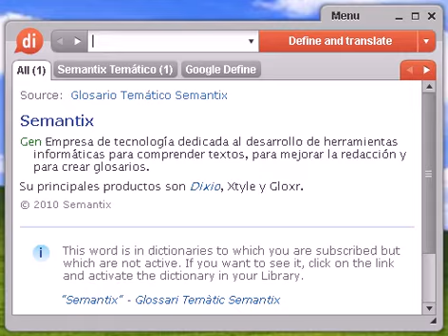Definición de luso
luso, diccionario, definición, significado, español, castellano, dixio, lusa, lusas, lusos